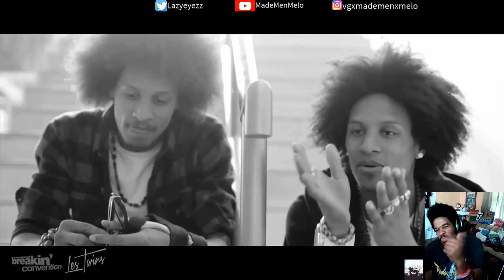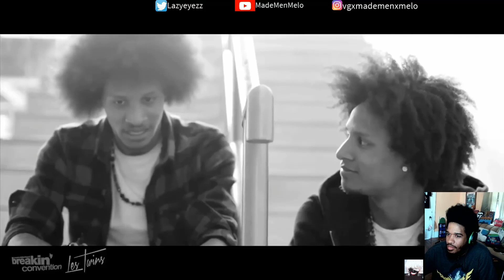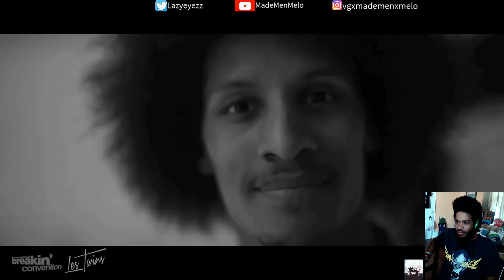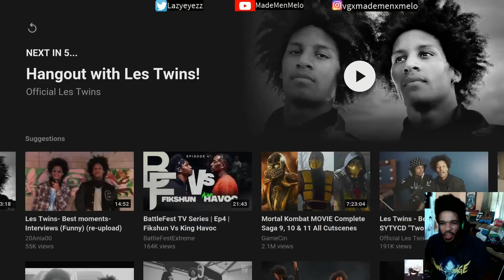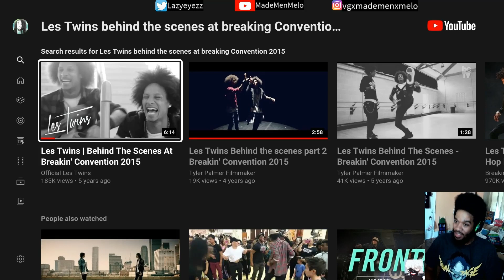Les Twins: Behind The Scenes At Breakin' - Convention 2015 (Reaction)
Love their life, love their light, love their competitiveness, love their honesty and humor...Great human (alien) beings!!